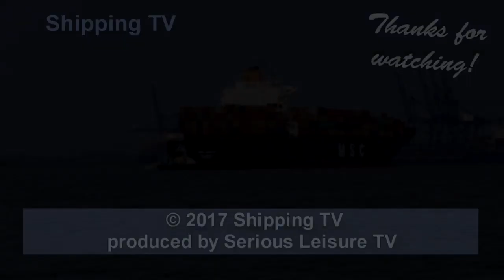MSC Bhavya arriving Felixstowe, 2 February 2017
2005-built container vessel MSC Bhavya arriving at Felixstowe, morning of 2nd February, 2017.